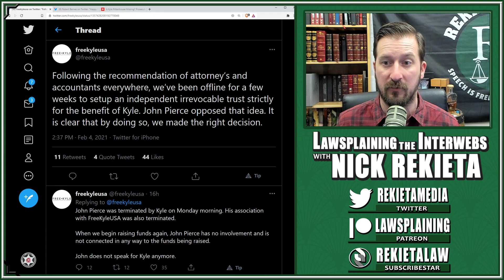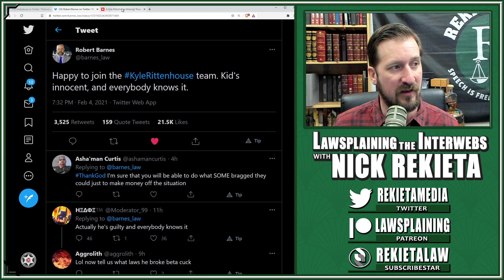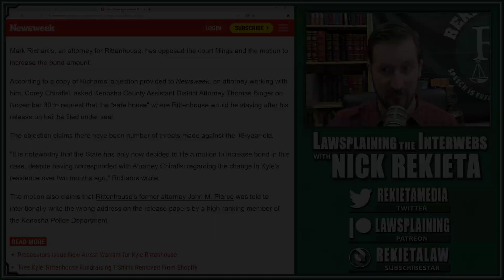Kyle Rittenhouse IN DANGER? Hires ROBERT BARNES!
Kyle Rittenhouse has two major developments in his case.  First, he has fired John Pierce and hired Robert Barnes.  Next, prosecutors are trying to raise his bond amount as he is "missing."  Of course, he isn't missing, he just hasn't provided his safe house address to the court as the court filings are public.  Let's talk about possible outcomes.

Come catch a livestream talkshow nearly every weekday at 11pm CST covering any and all topics.

Credits!